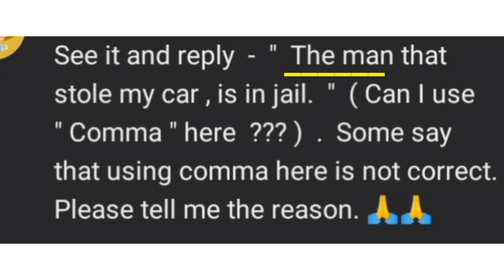Use of relative pronoun